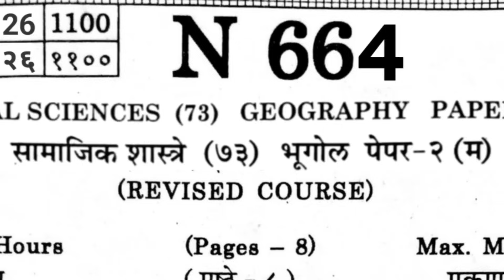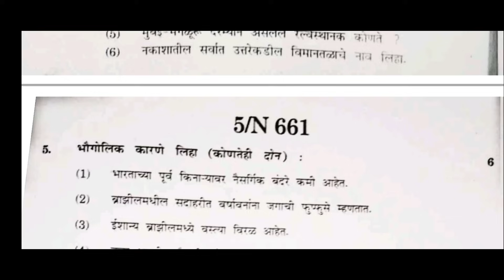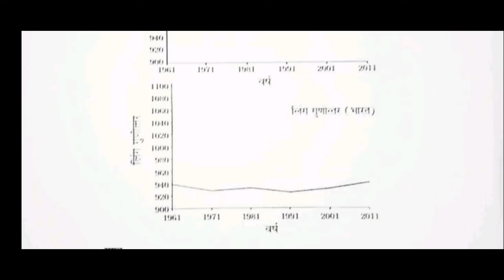भूगोल SSC Board Paper 2024 | Bhugol SSC Board Sample Paper 2024